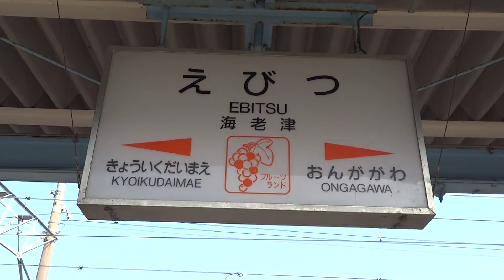JR九州：415系快速電車 海老津駅通過シーン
ＪＲ九州：鹿児島本線・海老津駅にて、４１５系「快速　門司港駅行き」（４２２６Ｍ）の通過シーンを撮影しました。